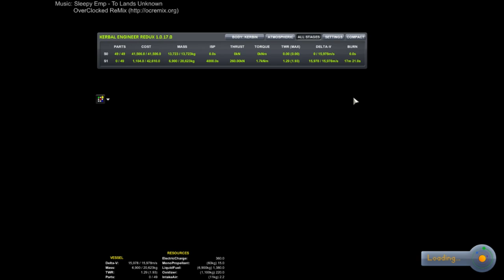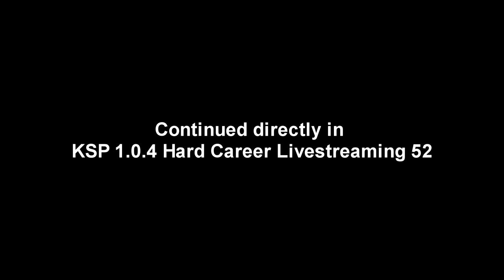Kerbal Space Program (1.0.4) - Hard Career 51 (Livestreamed July 1)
This is an edited-for-YouTube version of my July 1st Twitch livestream continuing KSP's hard difficulty career mode. I will continue to stream career mode on Twitch and edit the video for release here.